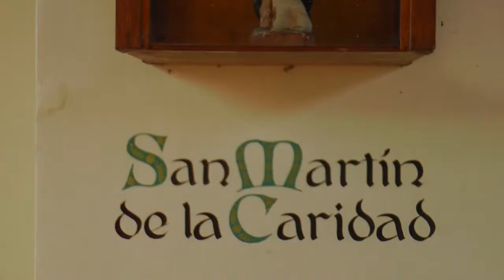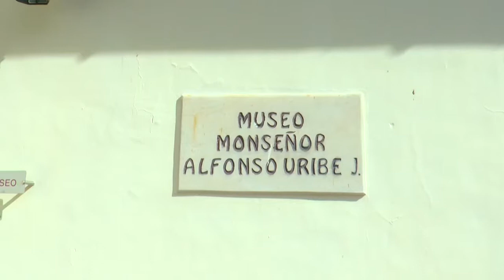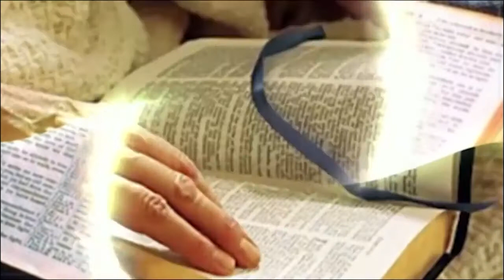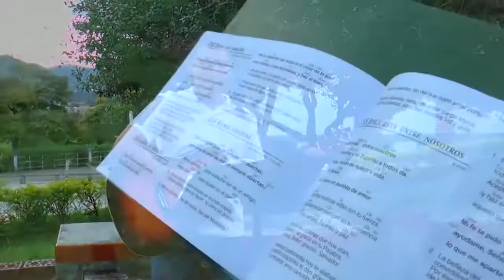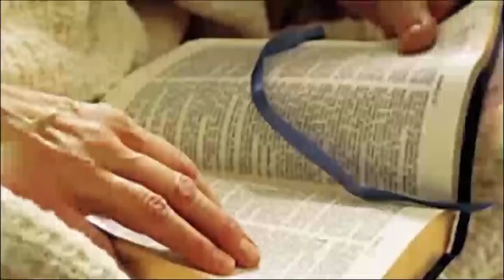JESÚS EVANGELIO EDGAR AYALA SIGCHA SEMINARISTA DEL VICARIATO DE NAPO ECUADOR